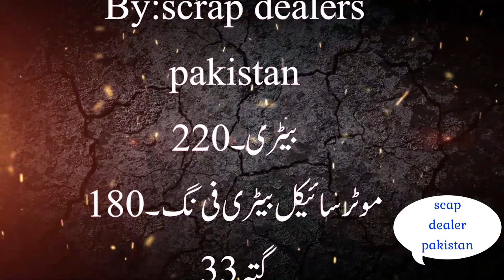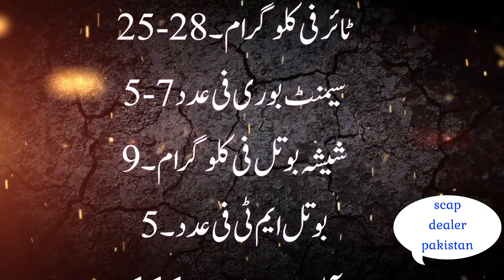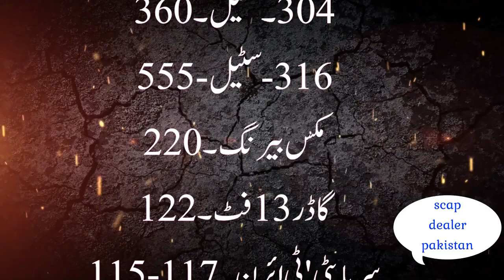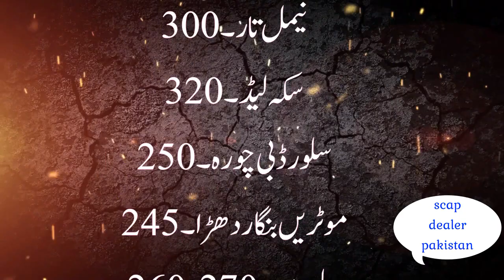Scrap Wholesale Rates in Pakistan | Scrap Dealers Pakistan | 31-12-2021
copper scrap rate in pakistan today
steel scrap prices in pakistan
scrap dealers pakistan, how to start a business, scrap business in pakistan low investment business villagerghumman, kabbar, qabbar, kabbar ka business kaise karin, qabbar ka business kaise karine, low investment, moreprofitable, scrapbook idea, scrap idea, how to start, how to, iron, palactic, iron scrap, plastic scrap, scrap rates, how to do scrap business, small investment business in pakistan,
LAHORI DOCTOR

# ScrapDealersPakistan
# ScrapPakistan
# PakistanScrapDealers
KABAR KHANA - kabar khana sasta mal dasteyab ha  viral king2. khanewal grave|grave unveiled eyes seen|khanewal qabar se awazein aur qabar kushai ki tu|punjab tv92.
agar ap k pas enwestmint kam ha to ap roz kabar sham ko sale kar k dosre din k lie pese jama kar sakte han..
 khanewal qabar khanewal kushai chak no 88.
30 hazar laga kar mahana 30 hazar kama sakte han.

pashto new song dumra kabar kha na v lag da khalko zrra sata  ya dase de andaz rata badal badal ma.
kabar ka kam karne ka lie kam az kam 30 hazar enwestmint honi chahye. sakrap ka karobar .